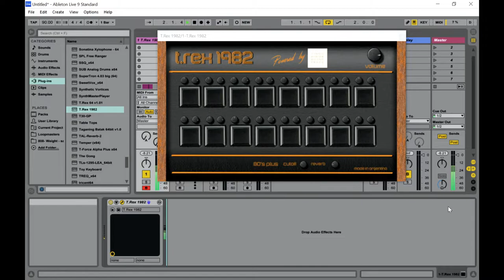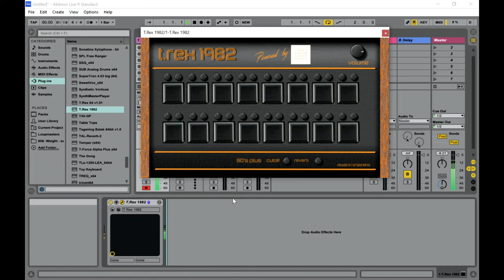T-REX 1982 - FREE Classic Drum VST/Plugin by Max Project